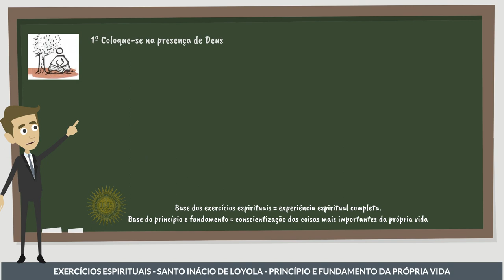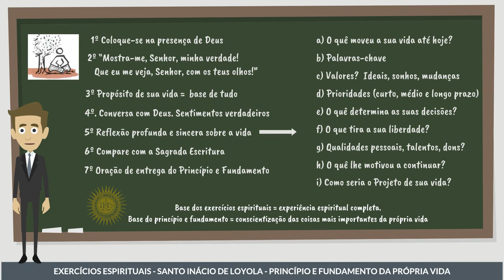EXERCÍCIOS ESPIRITUAIS DE SANTO INÁCIO - PRINCÍPIO E FUNDAMENTO DA PRÓPRIA VIDA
A proposta do vídeo é auxiliar a descoberta do Princípio e Fundamento da Própria Vida. Lembramos que a base dos exercícios espirituais é proporcionar uma experiência espiritual completa, e a base do princípio e fundamento, é promover a conscientização das coisas mais importantes da própria vida. Nesse sentido, os sete passos aqui propostos são:
1º Colocar-se na presença de Deus;
2º Se não souber o que dizer a Deus, dizer como Santo Inácio: “Mostra-me, Senhor, minha verdade! Que eu me veja, Senhor, com os teus olhos!”;
3º Identificar o propósito de sua vida, a base de tudo;
4º Conversar com Deus e expor de forma clara e sincera seus verdadeiros sentimentos
5º Refletir profunda e sinceramente sobre a vida;
6º Comparar suas anotações com a Sagrada Escritura;
7º Fazer uma oração de entrega do Princípio e Fundamento.

LEITURA RECOMENDADA:
Exercícios Espirituais de Santo Inácio de Loiola, explicados por Frei Burcardo Sasse, O. F. M. (3 volumes)